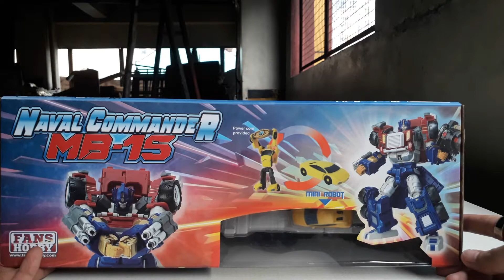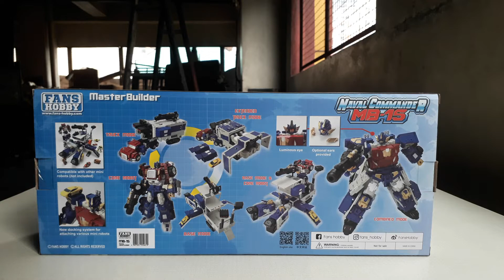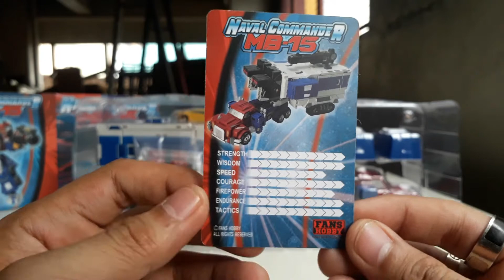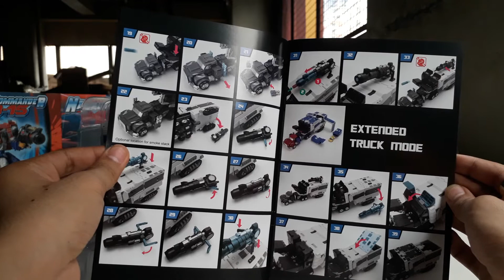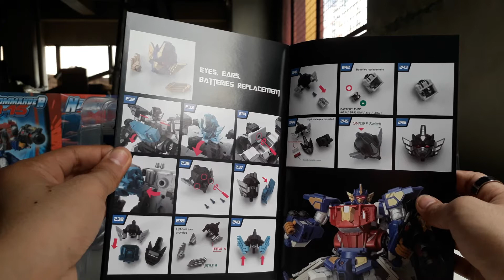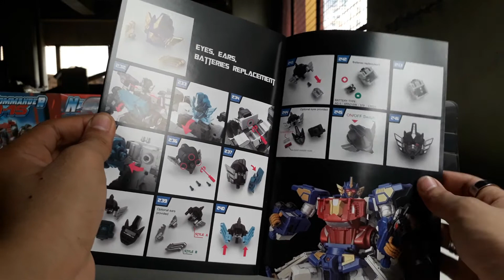Unboxing : Fans Hobby - Naval Commander MB-15 ( Transformers : Armada , Optimus Prime )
ULtimateCycLoneSLash
Date Recorded : Sunday , 30 May 2021
Video recorded through Samsung Galaxy J5 Prime